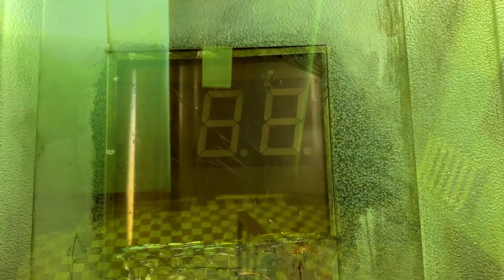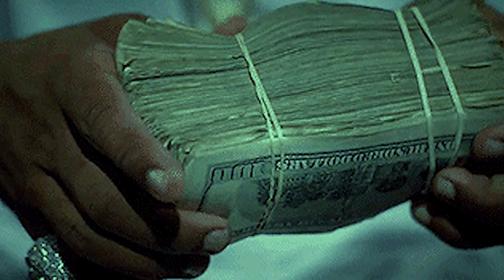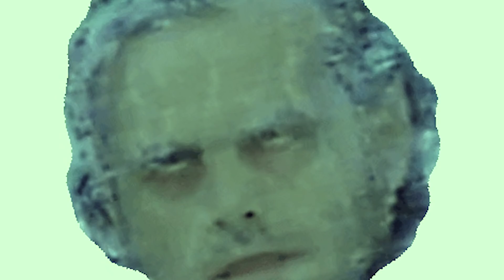"ЧИСТИ КРОВЬ"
Пахом: голоса.
Marinesca: камера, монтаж, звуки.
Пахом&Marinesca 2019.